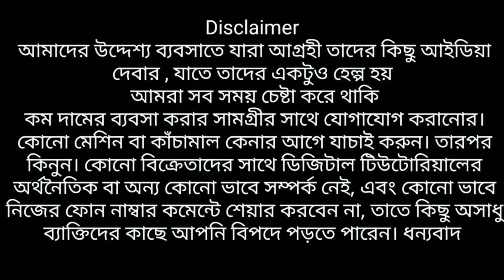লকডাউনে সব দাম হুরমুড়িয়ে কমে গেলো |আসাম ত্রিপুরা ও পুরুলিয়ার জন্য বেস্ট ব্যবসা | FREE Delivery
Adi Bholanath Textile
Address
Alur Math, santipur, nadia

(কল করলে পাবেন না, মনে রাখবেন শুধু What's Apps & massage করুণ)
T&C Apply